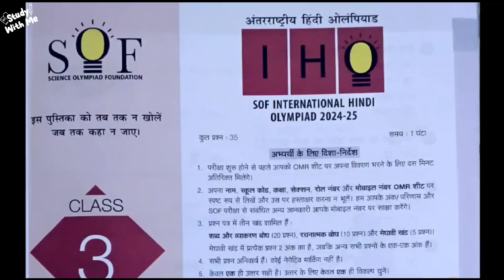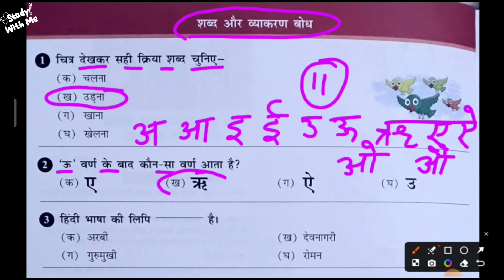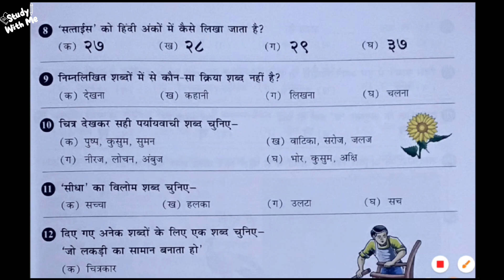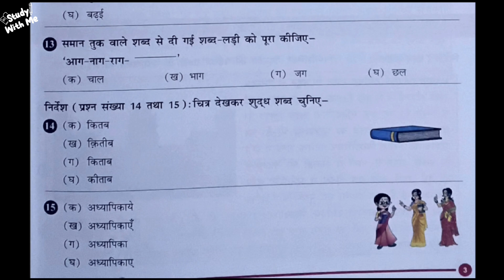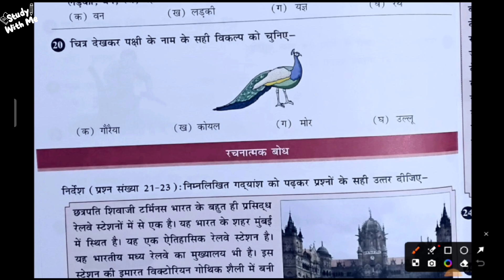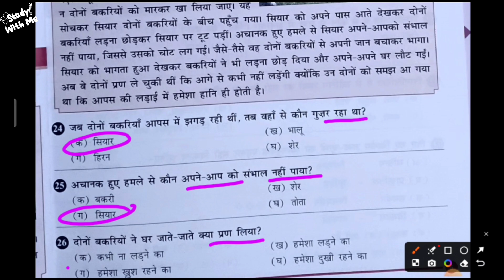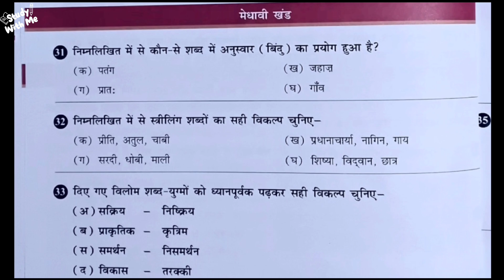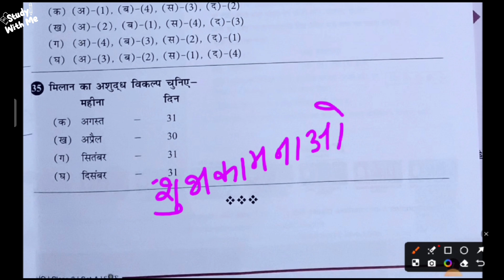Class 3 IHO/SOF hindi Olympiad question paper